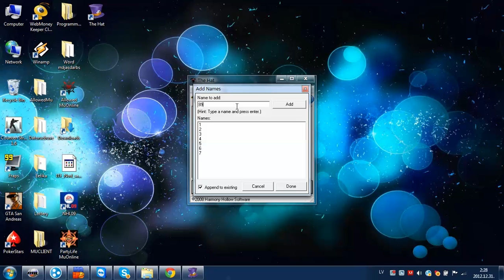Lottery Event ( 2012.12.31 )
MU.ALLOWED.ORG :: Lottery Event

Lucky Numbers: 2 | 8 | 5

ACCOUNT  -   NUMBERS    -  PRIZE
gazetaj***    -    8 | 3 | 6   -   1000 Credits
seeof - 3 | 6 | 8 - 1000 Credits
misa - 3 | 7 | 8 - 1000 Credits
satan - 2 | 4 | 6 - 1000 Credits
inci - 1 | 2 | 4 - 1000 Credits
Yeea - 3 | 5 | 8 - 5000 Credits
zewa - 3 | 6 | 8 - 1000 Credits
rihar - 2 | 5 | 7 - 5000 Credits
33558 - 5 | 3 | 6 - 1000 Credits
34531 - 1 | 6 | 9 - 0 Credits
skulki - 1 | 3 | 9 - 0 Credits